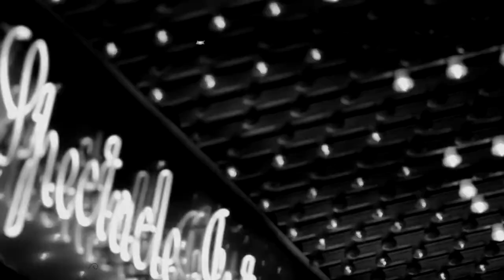Smilo - Don't Let Me Cry/Let Me Be (Official Music Video)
or